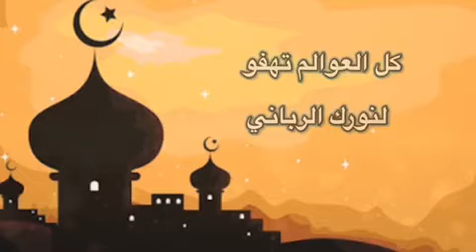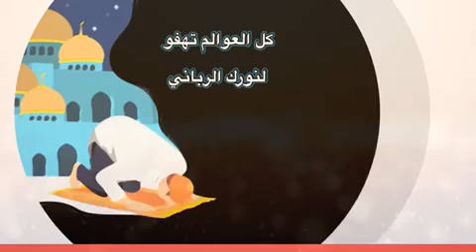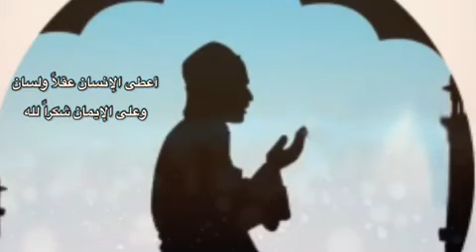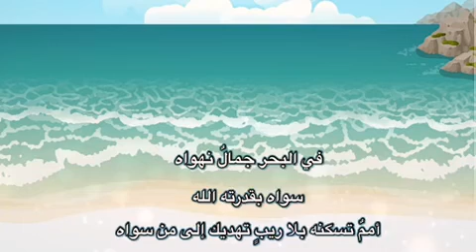منوعات من أناشيد الزمن الجميل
قناة منوعات الزمن الجميل تقدم

أداء ومونتاج وفكرة الميكس
مرهف فضلون

توزيع وهندسة صوتية

أحمد السيد

تم التسجيل في استديوهات عمان -الأردن
الإشراف العام

أ. سعاد جواد

إنتاج قناة منوعات الزمن الجميل